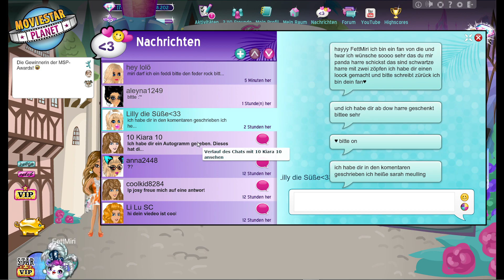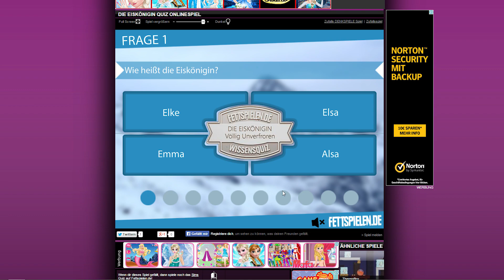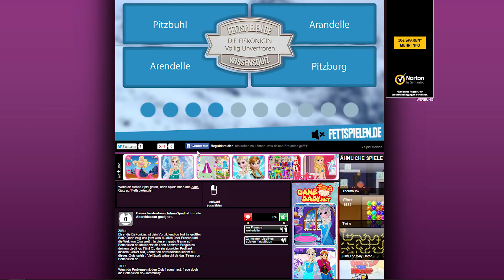►Frozen Friends◄ Let's Play Together MSP #016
█ Heute: Lang lebe die Eiskönigin! Fred und Miri sind große Fans von "Die Eiskönigin - Völlig Unverfroren" bzw. dem Film "Frozen". Fünf Mal Spezielle Grüße von dem gleichen treuen MovieStarPlanet-Fan, das gibt es nicht alle Tage. Kurzerhand entscheiden sich die Frozen Friends ihr als kleines Dankeschön einen eisigen Elsa-Look zu machen.

█ Ihr wollt in einem MovieStarPlanet-Lets-Play vorgestellt werden? Dann schreibt uns einen Fanbrief an "Rumble Media GmbH, Kriegsstraße 5, 76137 Karlsruhe) oder spielt Quizspiele auf Fettspielen.de und gebt uns Feedback!

█ Ihr seid auf der Suche nach Fame, Fortune and Friends? Dann seid ihr beim Browsergame-Hit "MovieStarPlanet" genau richtig! Ihr wolltet schon immer mal euren eigenen Hollywood-Star erschaffen? Dann begleitet heute "Miri" auf ihrer Reise durch die MSP-Welt und werdet reich und berühmt!

█ "FettspielenDE" ist der YouTube-Channel der drittgrößten Onlinespiele-Seite Deutschlands, Auf Fettspielen YouTube findet ihr tausende Lets-Play-Videos zu Triple-A-Spielen für den PC, Browsergames, Flashgames, Mobile Games und vieles mehr!